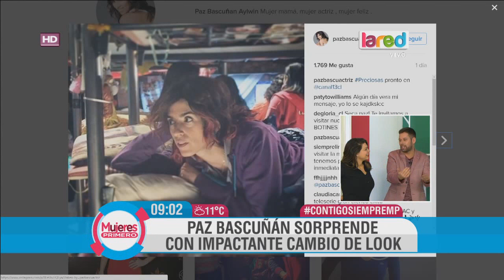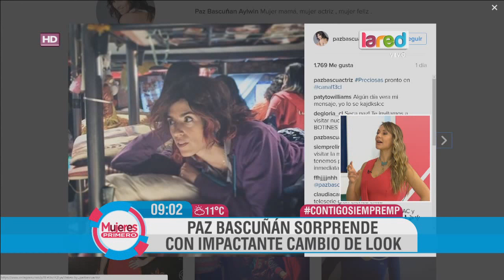Los impresionantes cambios de looks de los actores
Cada personaje va a demandar alguna modificación en la imagen de quien lo interpreta, desde cortes de pelo hasta alzas de peso deben enfrentar para cambiar.